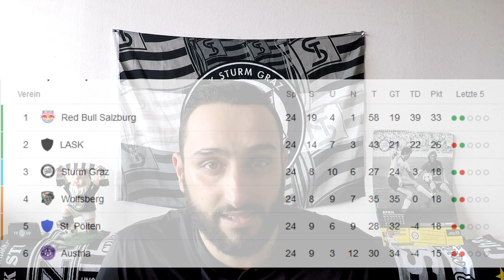Mission Impossible? RB Salzburg - SK Sturm Graz Vorbericht Meistergruppe 25.Spieltag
Wieder einmal gibts für die Schwoazen einen Ausflug in die Mozardastadt, gegen den Spitzenreiter konnten die Blackies im letzten Duell einen Punkt holen, gelingt es den Blackies erneut? Viel Spaß beim zugucken!